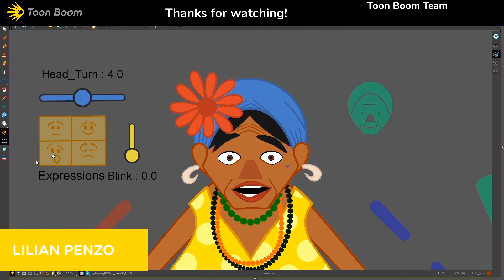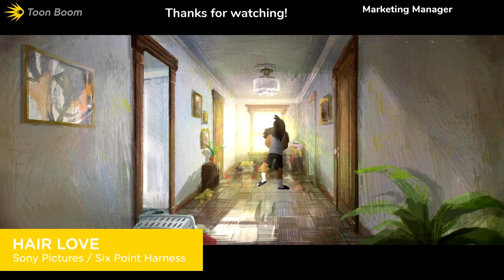Interview with Travis Blaise on animation and mentorship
Travis Blaise was first hired at Disney through their summer internship program, where he began his 14 year career at the studio. He has since worked as a director and animator for Cartoon Network, story artist for Disney and Rough Draft Studios, and character designer for Nickelodeon. We invited Travis to our stream to discuss his career in animation, his role as a mentor and educator, and his experiences storyboarding for TV animation.

If you enjoyed this episode, don't miss our live broadcasts on Twitch

► Would you like to start animating? Download a free 21-day trial for Toon Boom Harmony from our